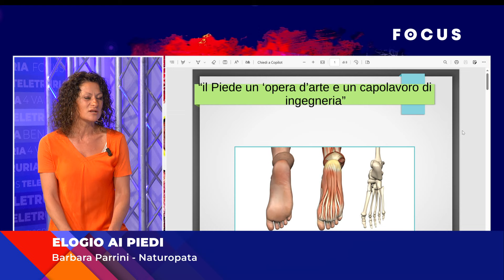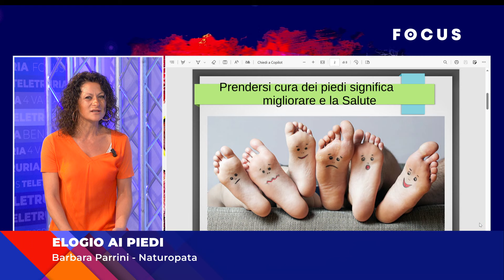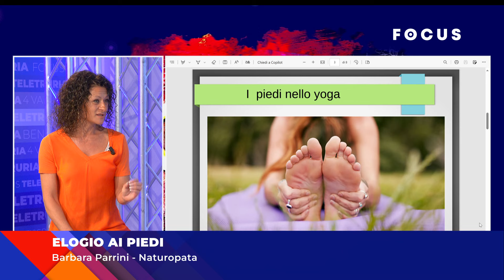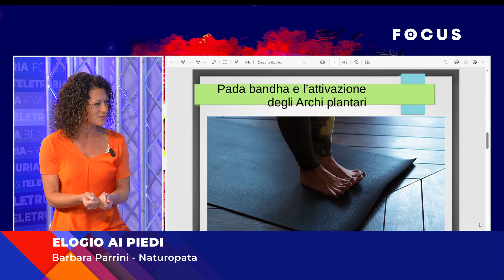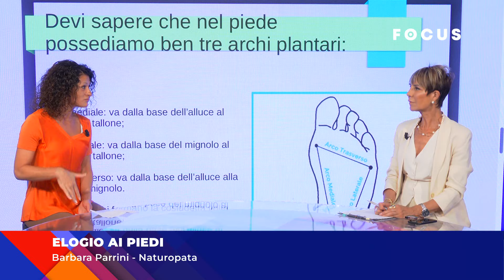Elogio ai piedi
La naturopata Barbara Parrini da alcuni consigli sul come trattare bene i nostri piedi.